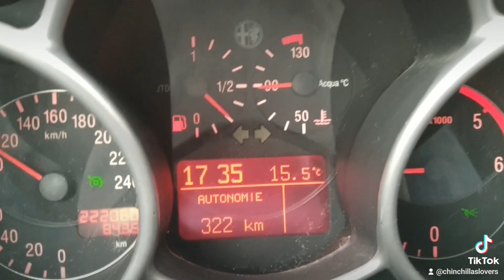ALFA ROMEO 147 JTDm 140 2002